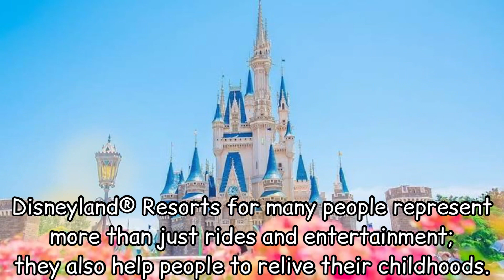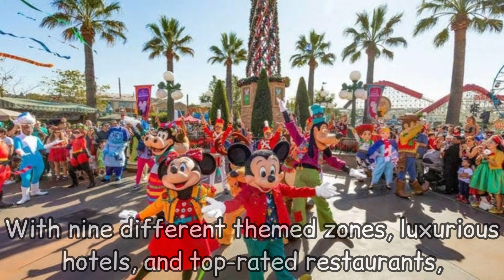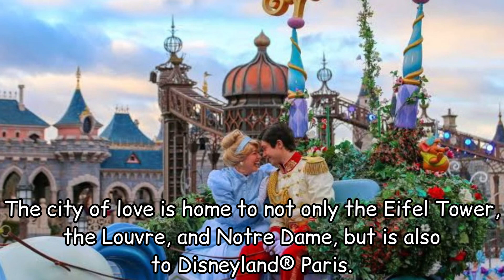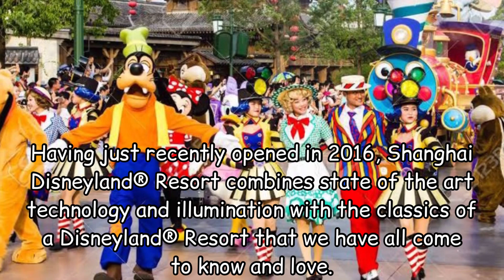DISNEYLAND® Theme Parks Around the World | Meet The World NOW!